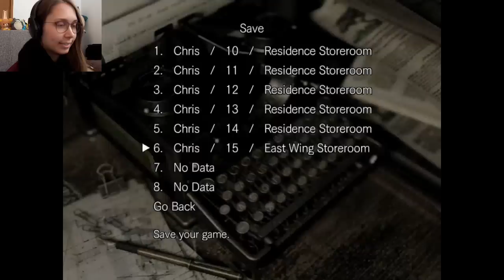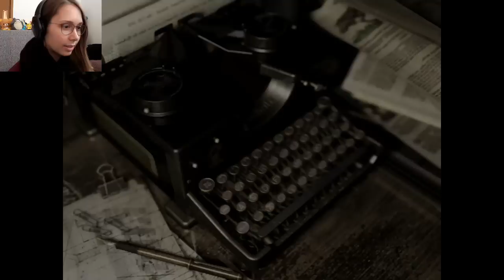Let's Play Resident Evil 1 (HD Remaster - Chris) | Part 10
Welcome to my Blind Let's Play of the Resident Evil 1 HD Remaster!!